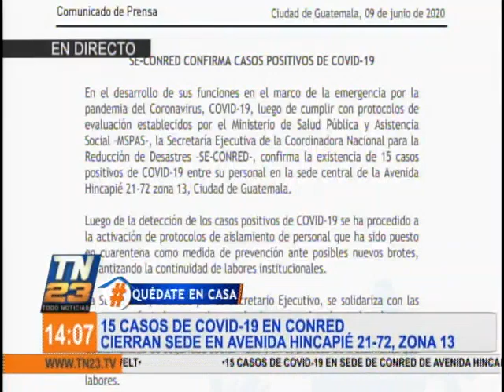15 casos de COVID-19 en la CONRED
Cierran sede en la Avenida Hincapié

El Vocero de CONRED David de León ofreció detalles de los 15 casos positivos de COVID-19 entre el personal de la sede central del organismo. Visita nuestro sitio